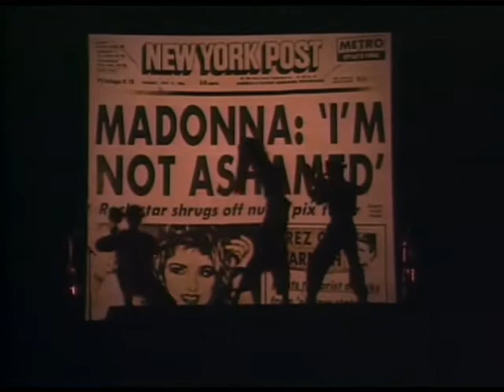Madonna - Where's The Party [Who's That Girl Tour]